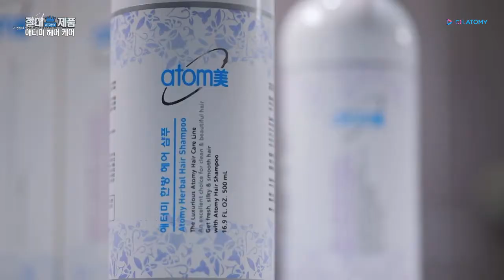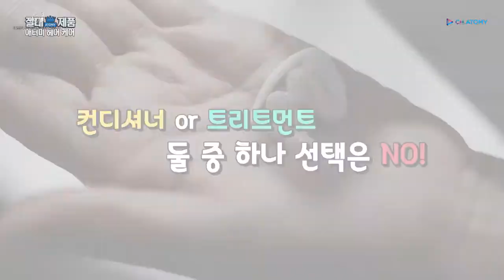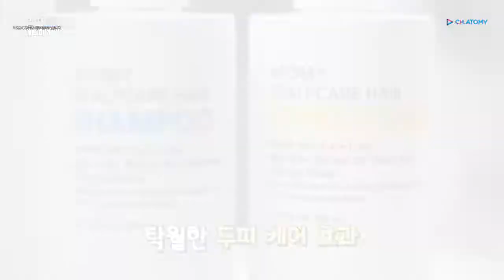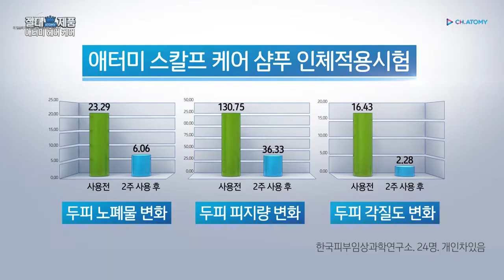절대제품 '헤어케어'편.Absolute product 'hair care'.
애터미 절대제품에 관한 설명입니다.
Description of Atomy's absolute product.